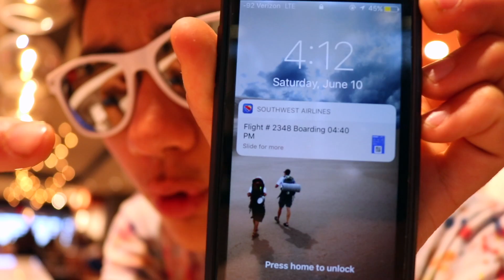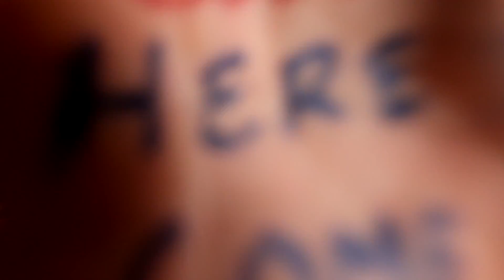California Dreamin' (a travel vlog) [RE-UPLOAD]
I'm starting the process of re-uploading all my old videos to this YouTube channel so they're not just sitting on my hard drive all alone. Sorry about the mass notifications that you may receive.

Title - California Dreamin' (a travel vlog)

A travel vlog about my trip to California to join Pacific Crest as their Media Manager and Videographer. This was the start of my career with Pacific Crest.

Follow me on all social media - @MrJackHopey
Sheet music can be acquired by sending me an email!